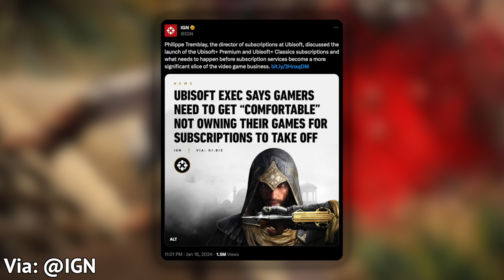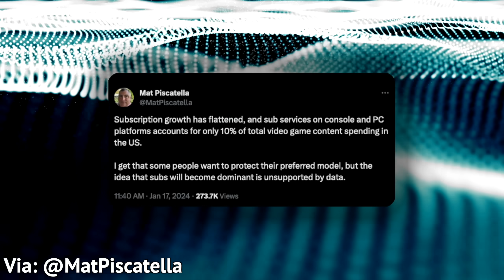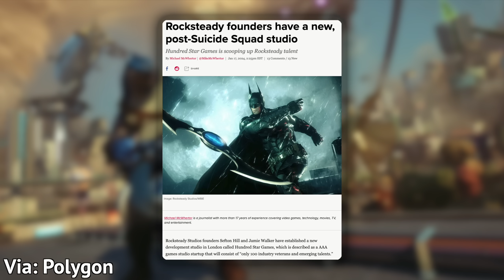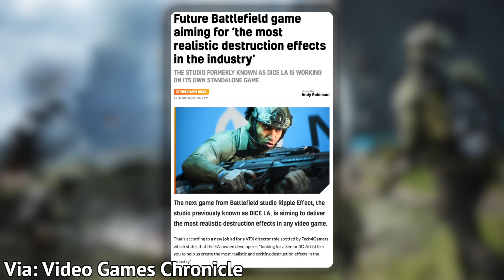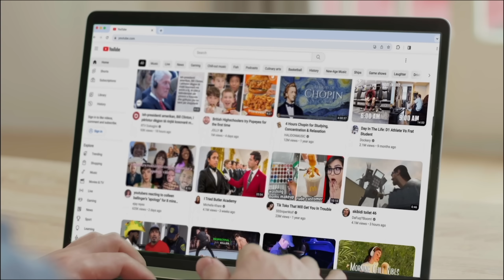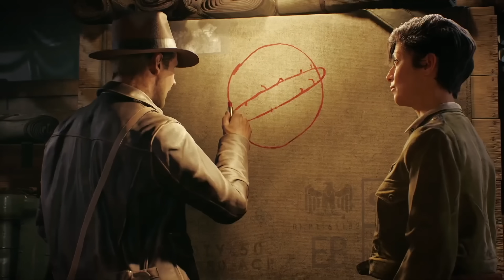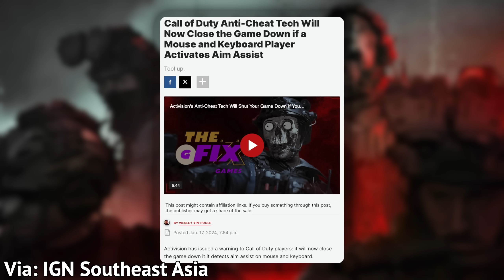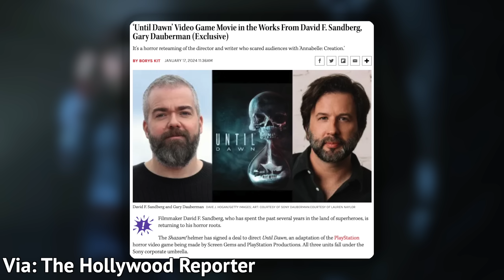UBISOFT DOESN'T WANT YOU TO OWN GAMES, BATTLEFIELD SPINOFF CONFIRMED & MORE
Ubisoft execs state some controversial things in a recent interview, Xbox reveals Indiana Jones game, Battlefield updates, and more in a week full of gaming news.

~~~SOURCES~~~

Ubisoft doesn’t want you owning games?

MW will shut down your game if you cheat